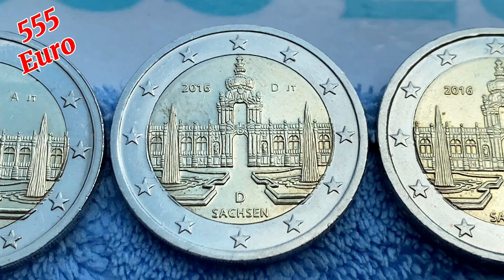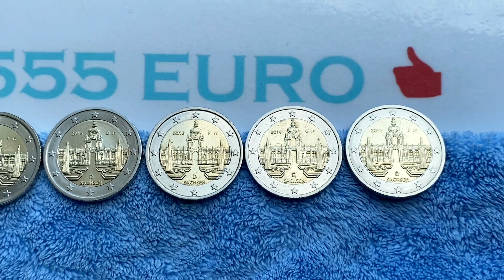2 euro coin 2016 Germany Commemorative Euros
2 euro coin 2016 Germany Commemorative
@555Euro  A D F G J